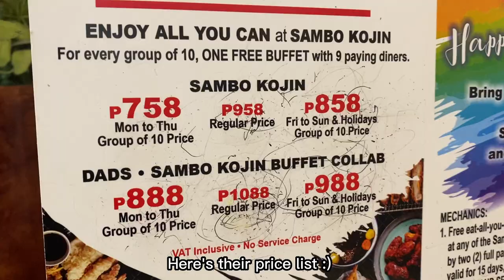Vlog: 1000PHP All-You-Can-Eat Korean, Japanese and Filipino Buffet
ˏˋ｡⋆faq
name: Emer Jerico
age: 25 (96 liner)
ethnicity: Filipino
location: Quezon city, Philippines
born in: Quezon city, Philippines
camera: iPhone 11